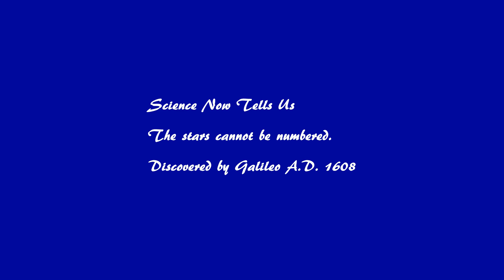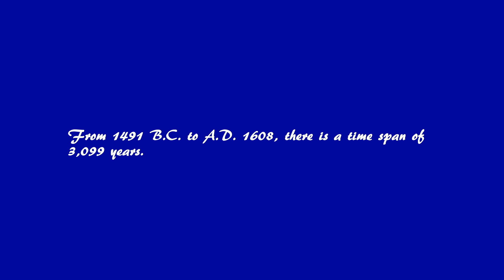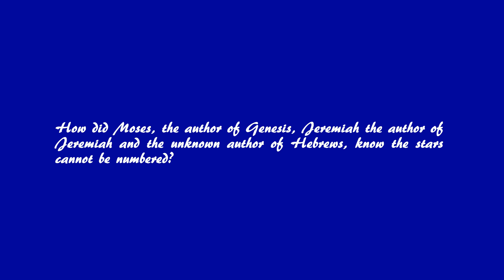Science & The Bible Ep. 7 - The Stars Cannot Be Numbered - Genesis 15:5, Jeremiah 33:22, …